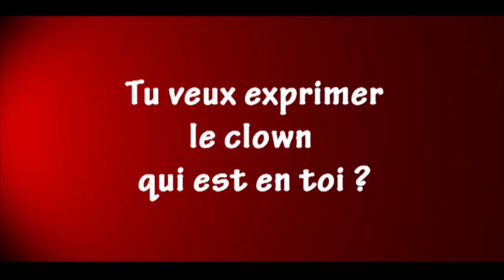Ecole Paris Marais Section 15 - 18 ans Musée Haut Musée Bas Jean Michel Ribes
Ecole Paris Marais (Formation de l'acteur) - cours de theatre enfants-adolescents paris 4 & 12 au THEATRE ESPACE AMRAIS et à l'ESPACE BAUCHAT.
Théâtre enfants et adolescents paris 4 & paris 12 - Ecole Paris Marais au THEATRE ESPACE MARAIS et à l'ESPACE BAUCHAT.

Cours (exercices/ improvisations/ scènes/ spectacles/) pour ENFANTS et ADOLESCENTS 8-10 ans, 11 ans, 12--14 ans, 15-18 ans. Ouvert aux jeunes de niveau débutant à avancé, désirant découvrir et/ou se perfectionner dans le travail du jeu de l'acteur. Ouvert aussi aux jeunes ayant déjà une expérience dans le milieu théâtral ou cinématographique ou publicitaire, désirant approfondir leurs connaissances dans le métier de l'acteur et/ou avoir un profil plus professionnel. Préparation bac théâtre.

avec : Découverte et/ou perfectionnement : dans le travail du jeu de l'acteur, dans l'interprétation de scènes (théâtre, café théâtre, cinéma, poésie...), dans le développement personnel, dans l'épanouissement de soi et de son originalité, dans la découverte et le développement de son imaginaire et de sa créativité.

Avec Evaluation en decembre, portes ouvertes en février, audtion en avril et 1 représentation dans un spectacle en juin au "Théâtre Espace Marais".

Professeur : Marie Burvingt, comédienne, metteur en scène et co directrice de la compagnie Michel B, résidente au Théâtre Espace Marais.
Karim Aichouchen, comédien, metteur en scène et réalisateur.
Joëlle SERANNE, comédienne et metteur en scène.

FLASH SPECIAL L'Ecole Paris Marais à deux espaces de formation : THEATRE ESPACE MARAIS, 22 rue beautreillis (métro Bastille, st Paul, Sully morland) et L'Espace Bauchat, 22 rue du sergent Bauchat (métro : Nation, montgallet, picpus), à 15' du THEATRE ESPACE MARAIS.

COURS DE THEATRE
mercredi : 14h00-15h30; mercredi ou samedi: 15h30-17h00; samedi : 14h00-15h30, & 15H30-17H00, samedi de 10h à 11h30.
Places limitées à 15 élèves acteurs.

Cours d'essai (sur rendez vous) et inscription pour la saison.
inscription obligatoire: 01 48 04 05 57
Ecole Paris Marais (au sein du théâtre Espace Marais)
22 rue Beautreillis 75004 Paris

Autres cours de l'Ecole Paris Marais :
- Ecole Paris Marais - théâtre enfants et adolescents paris 4 & paris 12.
- Ecole Paris Marais - Master classe de roles.
- Ecole Paris Marais - Formation d'acteur débutant-moyen
- Ecole Paris Marais - cours de cinéma adolescents
- Ecole Paris Marais - cours de cinéma adultes
- Ecole Paris Marais - Ateliers spectacles pour amateurs confirmés le soir
- Ecole Paris Marais - Ecole Paris Marais - Cie-Ecole - année de jeu préprofessionnelle (matin et/ou après midi).